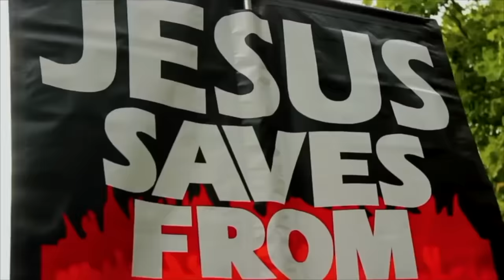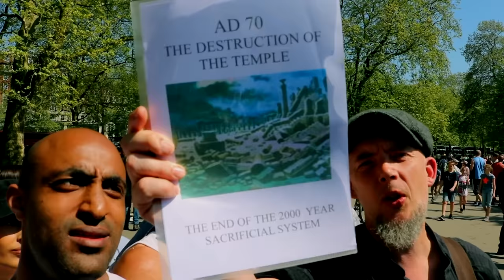Bob Bulldozing Muslim Semantics on Islam & Christianity | Speakers Corner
::::::: Topic Highlights::::::
 | Speakers' Corner | London UK
Speaker: @bobofspeakerscorner1099
Shot & Edited:  @SocoFilms
Post:  @socostudio